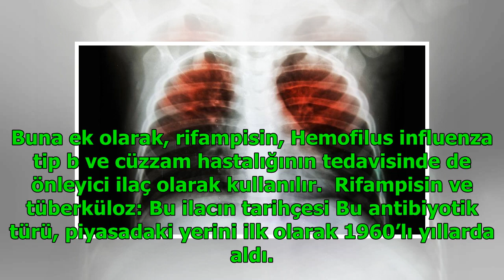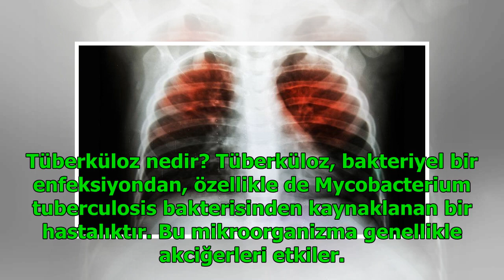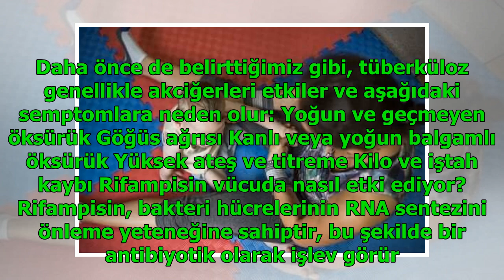Rifampisin ve Tüberküloz Hakkında Bilmedikleriniz